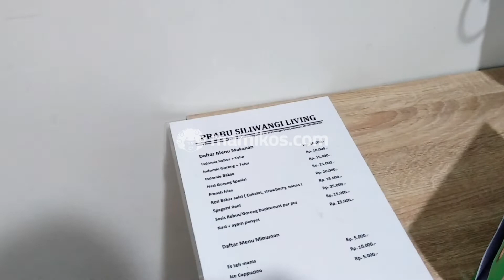Room Tour Mami-Checker: Kost Srikandi Pasar Minggu Jakarta Selatan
Room Tour Kost Srikandi Pasar Minggu Jakarta Selatan jadi kost lain yang juga dikunjungi oleh salah satu tim Mami-Checker. Berlokasi di Pasar Minggu Jakarta Selatan, kost ini hadir dengan fasilitas yang cukup lengkap dan harga sewa yang terjangkau, lho.

Kost Srikandi Pasar Minggu Jakarta Selatan juga sudah bisa dipesan lewat Mamikos.com, ya! Tertarik untuk bisa booking Kost Srikandi Pasar Minggu Jakarta Selatan? Atau mau tau fasilitas dan harga sewa kost ini, Langsung aja klik